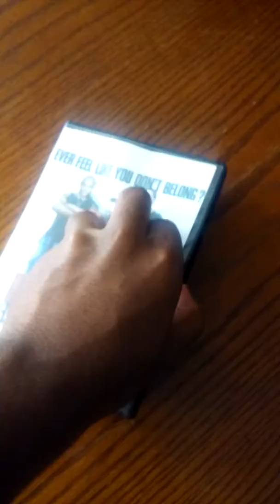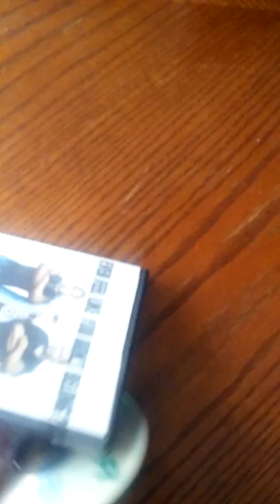Malibu's Most Wanted DVD look